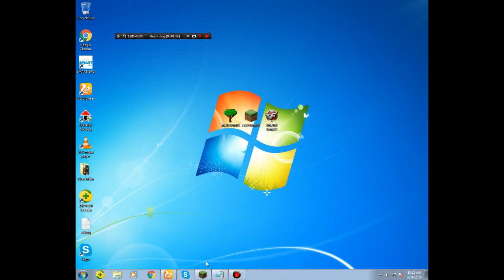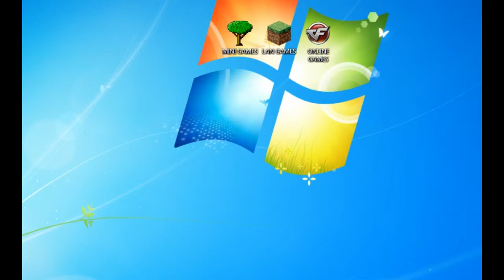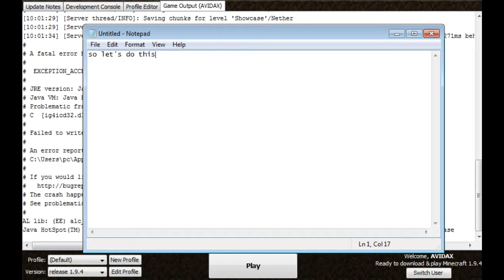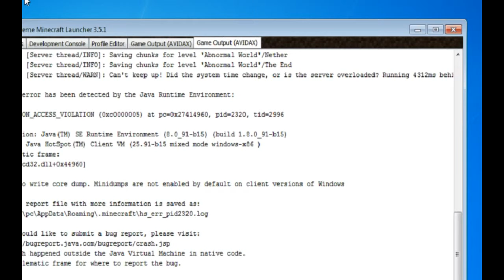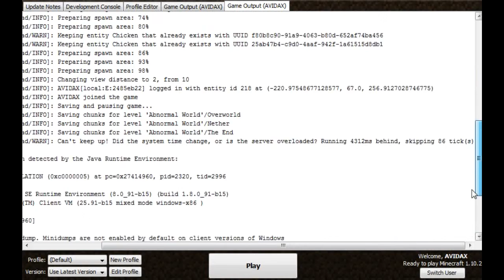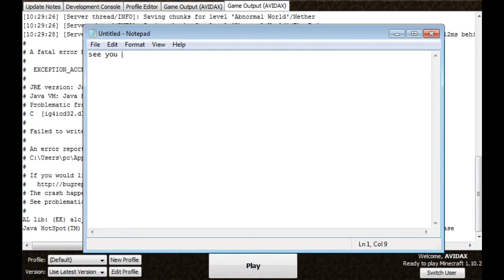Minecraft Crashed Game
Welcome Abnormal Member/Guest,AVIDAX here and welcome back here to make enjoy about a private videos.

(This is a Full Video on my crashed game)
On this video,we are going to fix this game because of entering the world is maybe a crashed.

Have Fun.